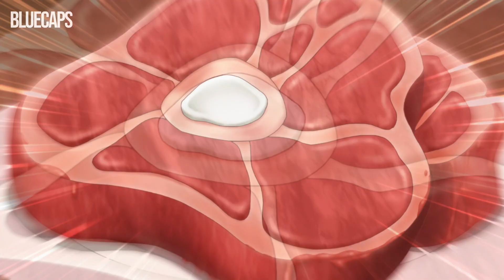[3] Weak Boy Thrown Out But Becomes Overpower Only at Level 2 | Anime Recaps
Anime: Chillin' in Another World with Level 2 Super Cheat Powers